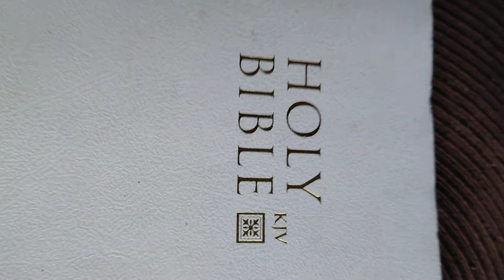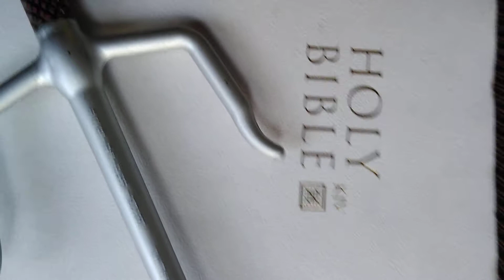World is Biblical, N.A.S.A LIE'S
After lot's of research this is what I think. Happy birthday to me yesterday, my 39th and my son's 3rd. Keep GOD in your life, love Jesus 🙏🙏🙏 🙏🙏 🙏🙏 🙏🙏